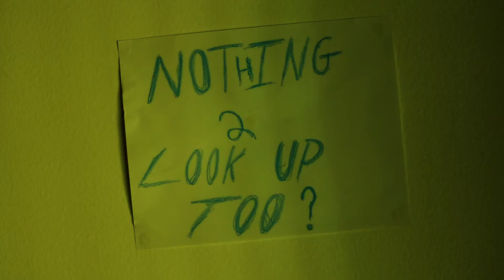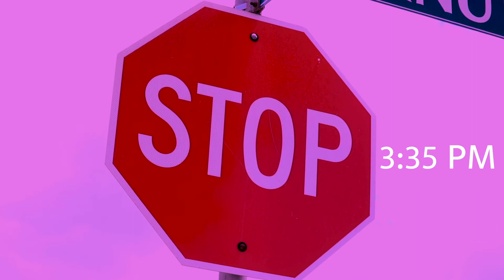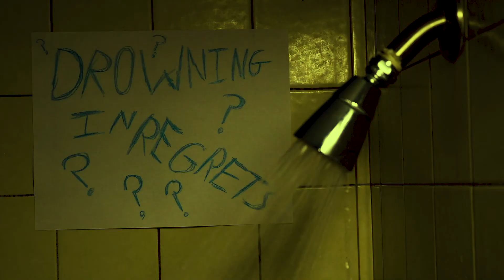odd twenty - A short film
This video was made for my class as a short film. I made it hoping that many people would understand the feeling of turning twenty. I hope you guys enjoy it! More to come!